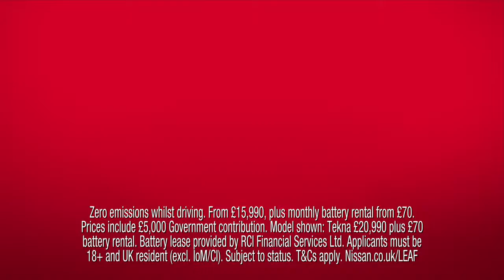The new Nissan LEAF: Feel the surge of excitement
87000 owners experience the surge of excitement from driving the 100% electric new Nissan LEAF. It's time to feel it for yourself.

75000 owners experience the surge of excitement from driving the 100% electric New Nissan LEAF. It is time to feel it for yourself.